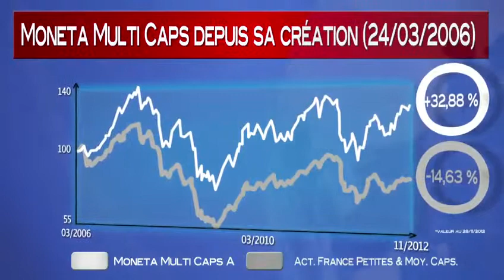Fonds - Romain Burnand, Moneta Multi Caps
« Ils font la Une » vous propose de découvrir gérants et fonds sous les feux de l'actualité boursière. Pour ce premier numéro Romain Burnand, l'un des gérants Actions les plus performants de la place de Paris, répond aux questions de Vincent Bezault. Alors que son fonds Moneta Multi Caps (FR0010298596) enregistre des surperformances significatives depuis sa création, l'année 2011 fut bien ordinaire pour ce gérant d'ordinaire au sommet des palmarès. L'occasion pour Sicavonline de revenir sur les raisons de ce semi-échec... mais aussi sur son grand retour sur le devant de la scène en 2012 !